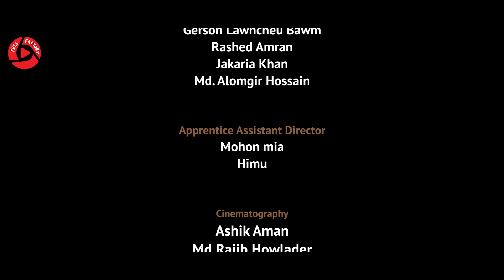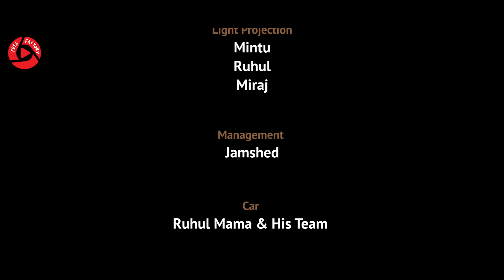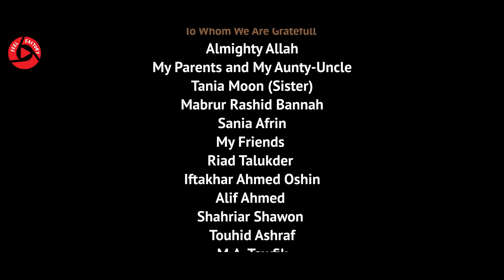Daring Girl | Tamim Khandakar | Rashed Amran | Zeba Jannat | Prety Chowdhury | Bangla Natok 2021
Title: Daring Girl | Tamim Khandakar | Rashed Amran | Zeba Jannat | Prety Chowdhury | Bangla Natok

Drama:  Daring Girl
Story, Screenplay n' Direction: Sk. Amit
Starring: Tamim Khandakr, Rashed Amran, Zeba Jannat, Prety Chowdhury n' Many More
Assistant Director: Mahin(Chief), Gerson, Rashed, Jakaria, Alamgir
Cinematography: Ashik Aman & Md Rajib Howlader
Edit & Color: Shamim Rahman
Songs: Shovon Roy
Production: Underground Creative Factory (UCF)
Produced By: Feel Factory